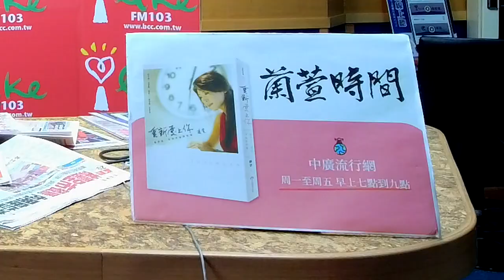'22.01.27【蘭萱觀點】緩兵計 美俄續談冬奧休戰 Omicron 飆6成 餐廳染疫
＊今晴暖打大掃除 明降雨由南向北擴展
＊本土累計10條傳播鏈 暫不考慮禁止餐飲內用
＊全球逾3億6126萬人確診、逾562.3萬人病歿
＊巴西新增確診病例22萬4567例 創爆發疫情以來單日新高
＊法國新增確診病例42萬8008例
＊土耳其新增7萬7434起病例 直逼兩週前創下的單日最高
＊俄羅斯新增7萬4692人染疫 再添657人病歿
＊韓國新增1萬3012起確診病例 創下新高
＊波蘭新增5萬3420人染疫 Omicron病例占確診總數約4成
＊日本東京都與大阪府分別以新增1萬4086例及9813例 再創單日新高紀錄
＊中國官方26日通報新增24例本土確診
＊Omicron非終點 世衛：下一變異株傳染力可能更強
＊輝瑞、BioNTech共同宣布 施打三劑BNT疫苗可中和Omicron變異株
＊本土疫情再擴大 今增46例本土病例46例境外移入
＊陳時中：各場合都可能出現疫情 暫不考慮禁內用
＊染疫時尚編輯走遍北市34地 時尚趴緊張
＊桃錢都爆群聚 鄭文燦：升級用餐防疫
＊〈美股盤後〉鮑爾鷹派言論嚇壞美股 道瓊、標普豬羊變色
＊鮑爾支持3月開始升息 Fed擬大幅縮表
＊俄羅斯東部軍區軍隊和武器將陸續前往白俄羅斯
＊俄烏局勢 美國書面回應俄羅斯要求清單
＊烏俄緊張+中東戰火 原油登逾7年高點 Brent一度突破90美元
＊俄外長：西方企圖用制裁等手段懲罰俄中
＊WTO允許中國對美6.45億美元商品課報復性關稅
＊Nvidia可能放棄Arm收購案 400億美元併購恐告吹